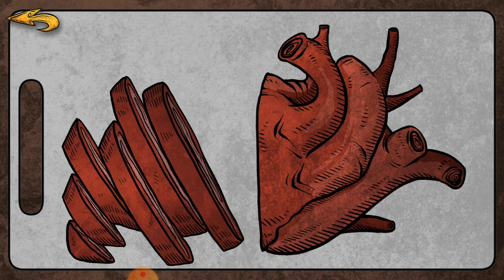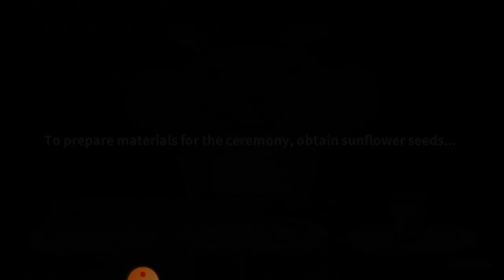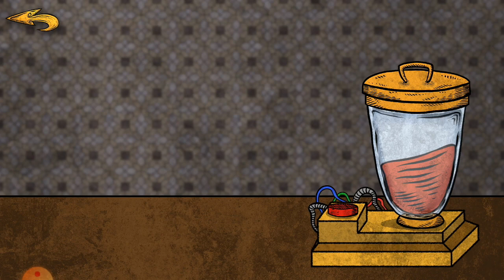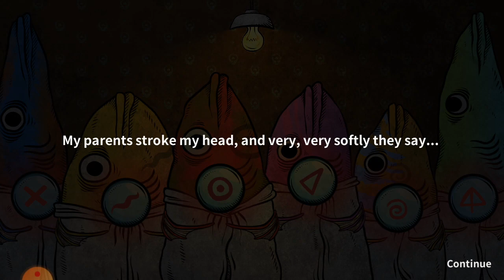Nabikun Plays: Life Gallery Chapter 2